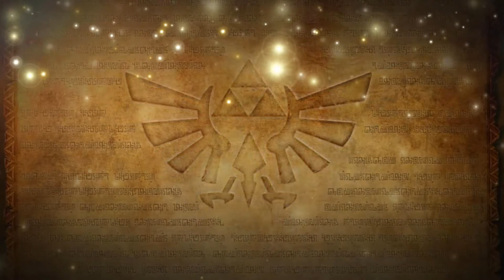ATTACK ON HYRULE | Hyrule Warriors X Attack on Titan Opening 3 | English Dub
Music/Lyric video for Hyrule Warriors using the Attack on Titan Opening 3 English dub cover sung by Nathan Sharp, AKA NateWantsToBattle.